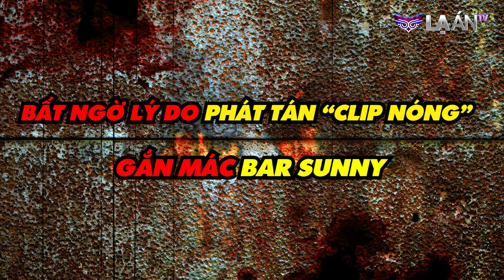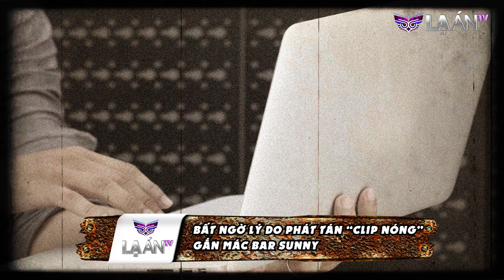🔥 Bất Ngờ Lý Do Phát Tán “Clip Nóng” Gắn Mác Bar Sunny Vĩnh Phúc | LẠ ÁN TV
Ngô Văn Thắng bị công an khởi tố vì cầm đầu nhóm phát tán nhiều đoạn "clip nóng" gắn mác nhân viên quán bar - karaoke Sunny "thác loạn" với khách. Vừa qua, Cơ quan cảnh sát điều tra Công an tỉnh Vĩnh Phúc cho biết đã khởi tố bị can, bắt tạm giam Ngô Văn Thắng (29 tuổi, ở phường Xuân La, quận Tây Hồ, Hà Nội) để điều tra về hành vi chỉ đạo đồng phạm sử dụng mạng Internet truyền bá văn hóa phẩm đồi trụy trên không gian mạng.